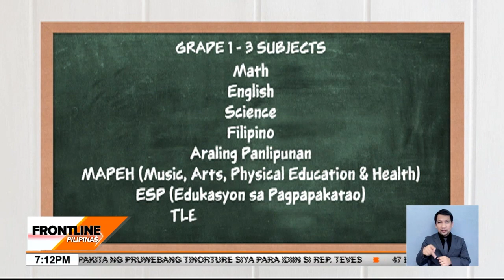Subjects sa Grades 1-3, isinusulong na gawing 3 na lang | Frontline Pilipinas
FrontlinePilipinas | Isinusulong ng isang mambabatas na gawing tatlong subject na lang ang ituro sa Grade 1 hanggang Grade 3 para aniya'y mas makapag-focus sila sa pag-aaral. News5 | via Gio Robles